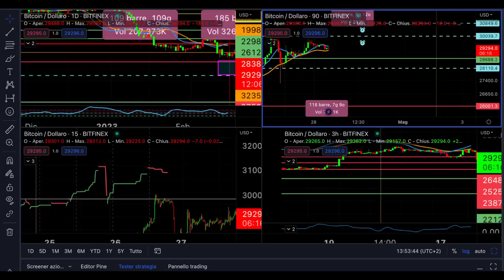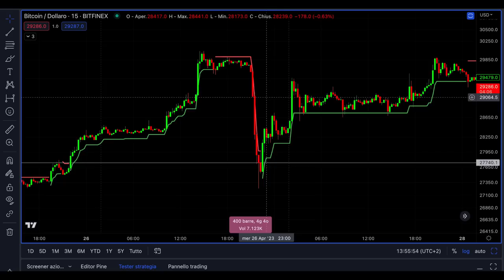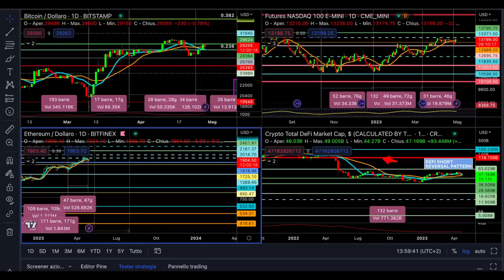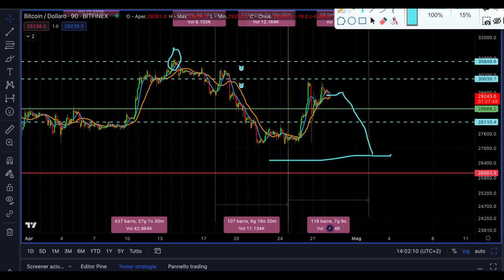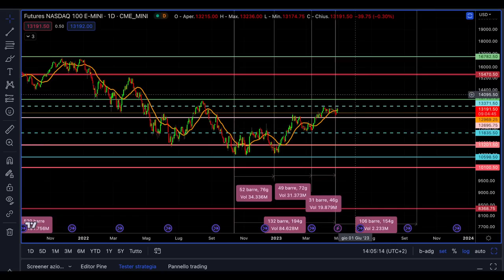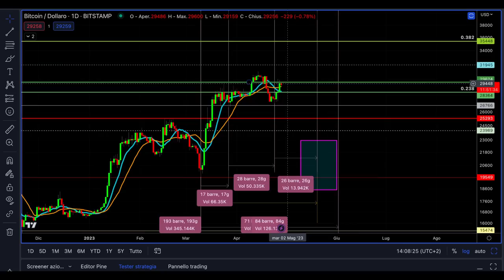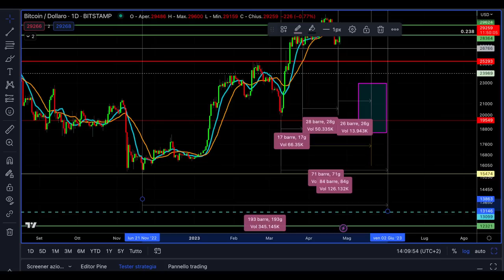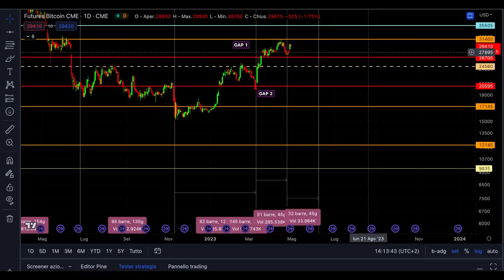HANNO MANIPOLATO BITCOIN questo potrebbe essere un buon segnale!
Nella giornata di mercoledì 26 aprile bitcoin è stato fortemente manipolato. questo potrebbe però essere un buon segnale.
Analizziamo come è avvenuta la manipolazione di bitcoin il 26 aprile scorso ed analizziamo i grafici con analisi ciclica e news per capire se è cambiato qualcosa.
Stay Crypto

00:00 Intro
01:30 Come è stato manipolato bitcoin
04:00 Cosa è cambiato dopo la manipolazione?
06:00 La news più importante di questa settimana
07:40 Bitcoin trading di breve periodo
11:00 Analisi ciclica Nasdaq 100
12:00 Analisi cicica Bitcoin
15:30 Un nuovo grafico bomba per la ciclica

LA MIA ATTREZZATURA VIDEO: